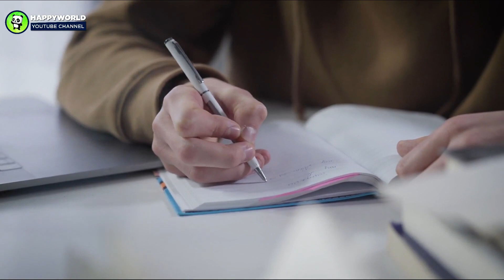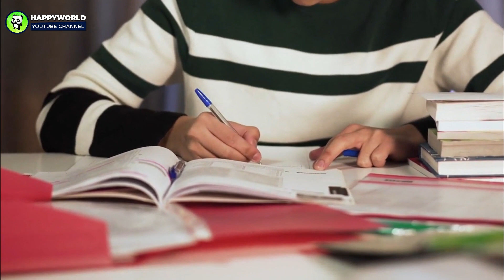'You're a Loser Like Your Dad!' Relatives Say to Janitor's Son, 20 Years Later He's a Millionaire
Sam was only 10 when his world collapsed after the death of his father. While his own blood relatives sought to crush his dreams, one helping hand completely changed his life.

AnimalsWorld : goo.gl/ocdBXq
HappyWorld : goo.gl/yUyJfq